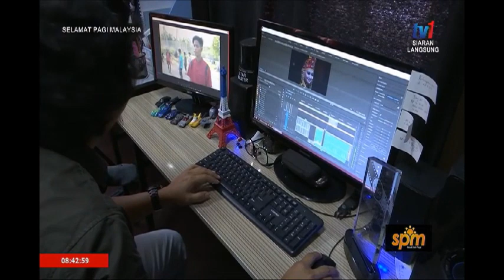24 NOV 2019: SPM – BINGKISAN SABAH – TAJUM TIMOTHY